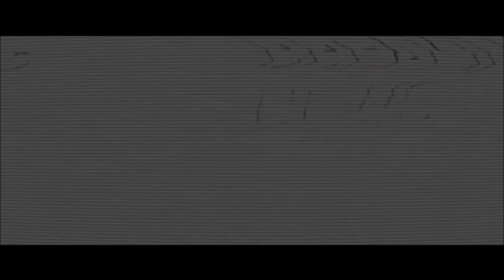Jamix Project - recharge (Spector Melody)